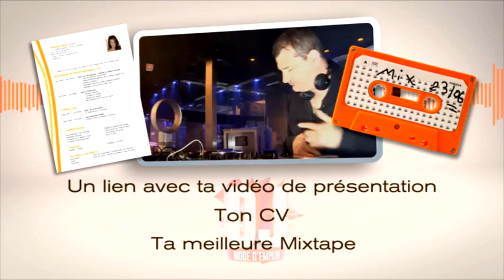Casting Saison 2 - DJ Mode D'emploi sur MCM !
Tu pourras nous envoyer un lien avec ta vidéo de présentation, ton CV et ta meilleure Mixtape !!

Plus d'infos et de fun sur mcm.fr !